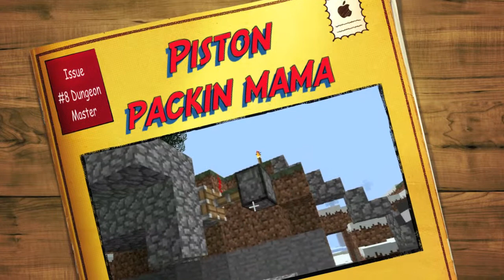Piston Packin' Mama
Using a piston as a valve.